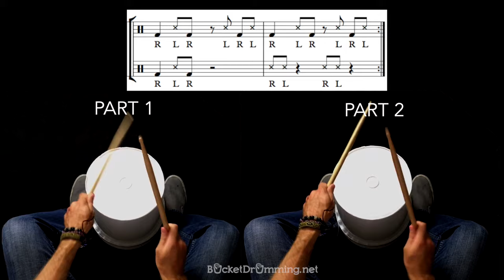Multi-Part Bucket Drumming Rhythm